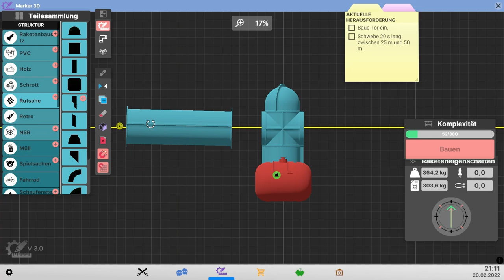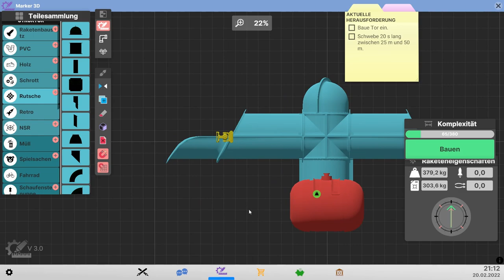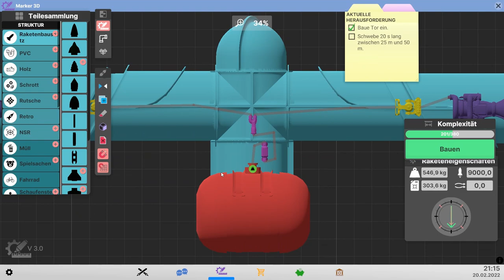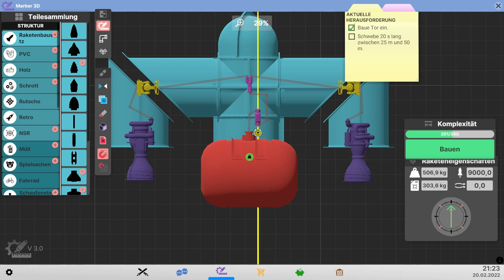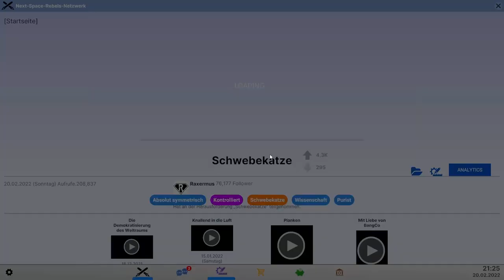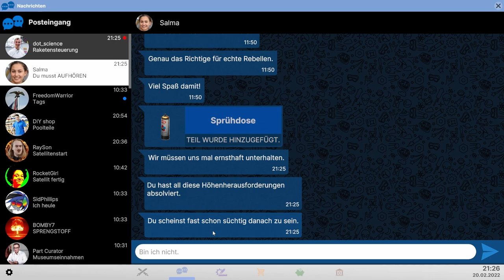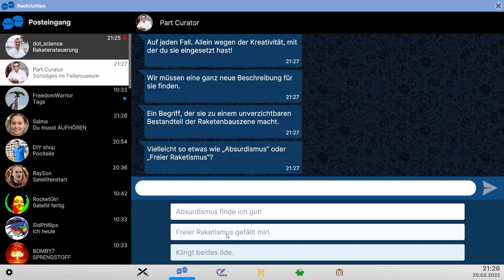Wir können schweben // #032 // Next Space Rebels